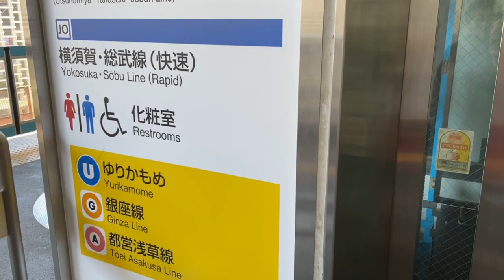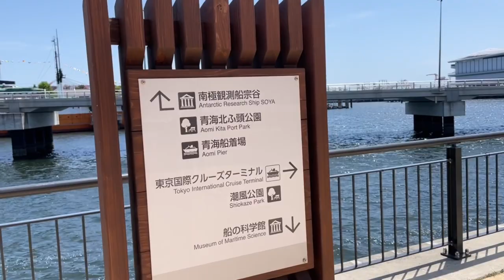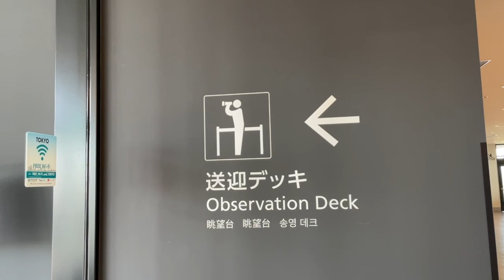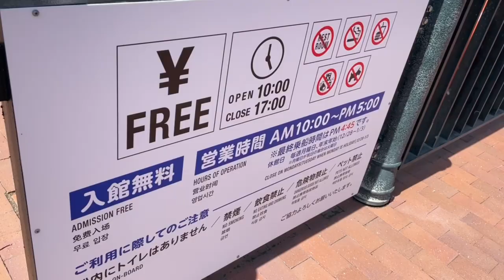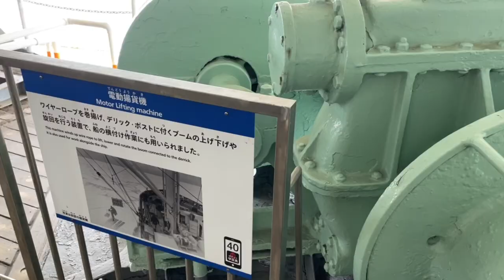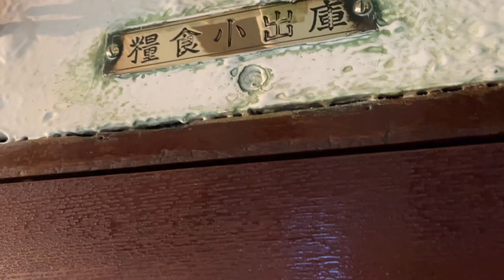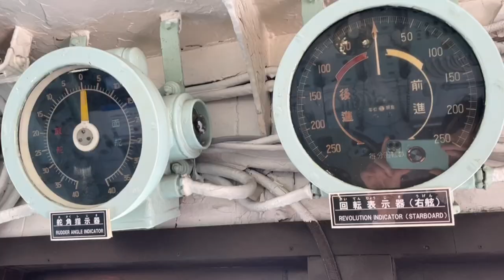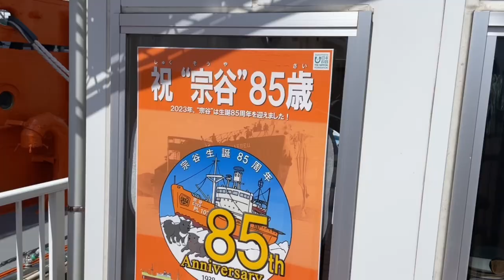【東京国際クルーズターミナル/南極観測船宗谷】無料観光/Tokyo International Cruise Terminal/Antarctic research ship Soya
豪華客船を間近で見ると大迫力！東京国際クルーズターミナルは、すぐそばに初代南極観測船宗谷もあり、入場料は無料の穴場！GWなのに混まずに、しかも無料で1日楽しめます。帰りはお台場海浜公園で潮風を浴びながらピクニック！お得で楽しい休日をお過ごしください。

新橋からゆりかもめ線「東京国際クルーズターミナル駅」から徒歩5分
りんかい線「東京テレポート駅」から無料シャトルバス

【東京国際クルーズターミナル、南極観測船宗谷についてのブログ】

【女ひとり旅小笠原丸！週1便24時間航路、必要な持ち物、設備、過ごし方は？】